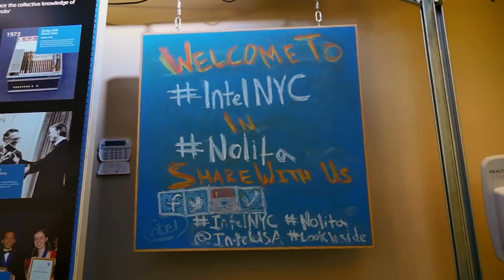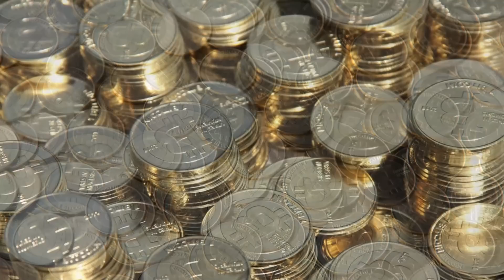PCMag Live 12/18/13: Apple Mac Pro Availability & Google Glass' Winking Update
Dan Costa & Sascha Segan chat about the day's top tech news, including Apple announcing that you will be able to order the new Mac Pro starting Thursday December 19, bitcoin taking a tumble, and an update for Google Glass that lets you wink to take photos. We also take a look at the HP Split X2.